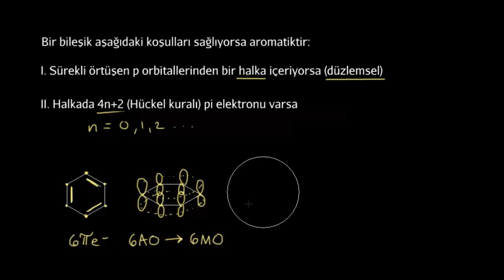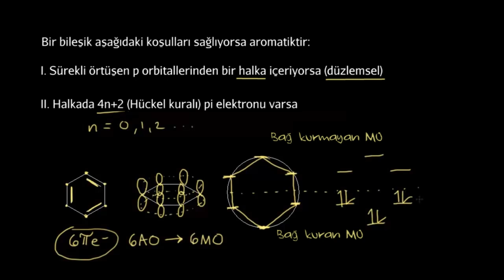Benzenin Aromatik Kararlılığı (Fen Bilimleri) (Kimya)